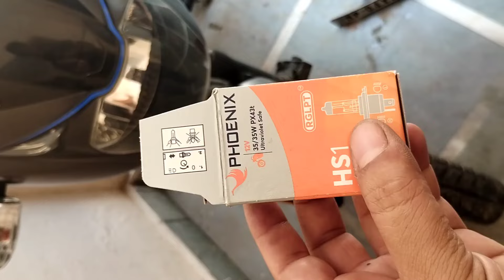pulsar 125 bike में headlight बल्ब कैसे चेंज करे?|| How to change headlight bulb in pulsar 125 bike?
pulsar 125
how to change pulsar headlight bulb
pulsar 125 headlight change
pulsar bike headlight change
pulsar bike ka headlight ka bulb kese khole
how to fit headlight on-off switch in pulsar 150
how to fit headlight switch in pulsar bs4 and bs6
bajaj pulsar bike ki headlight bulb na jale to kaise chalu kare
bajaj pulsar bike headlight bol not working
how to fit headlight switch in bikes
bajaj pulsar bike ki headlight wiring line